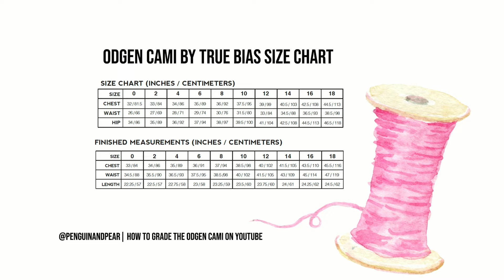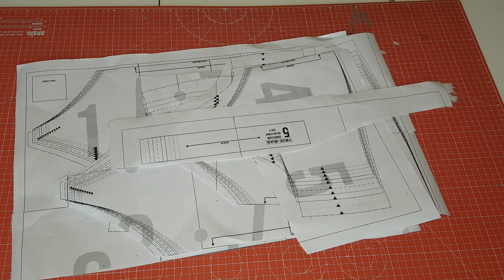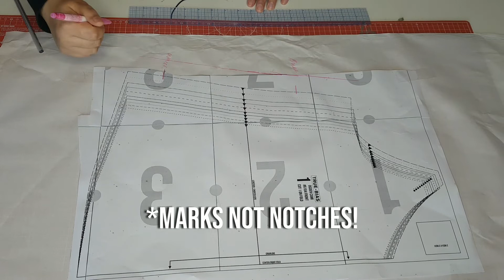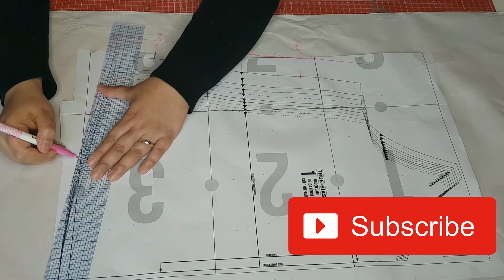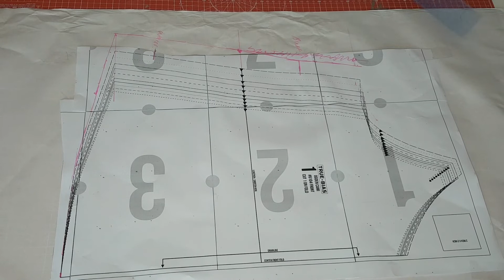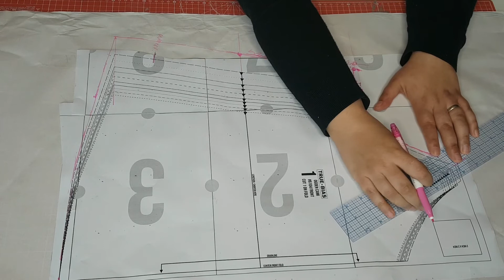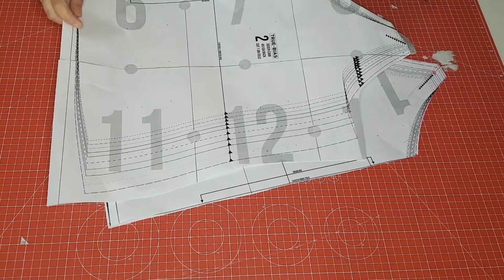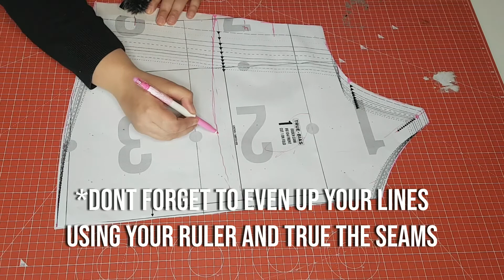Make ANY pattern size inclusive (grade up) 🤗❤️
Today I show you how to increase the size of the Odgen Cami by True Bias. If you have any questions please leave them below.

Facebook, Instagram, Pinterest, Twitter and others @penguinandpear
Meet other bloging/vlogging dressmakers at my group on FB If you would like to support me, please consider buying me a "coffee" by clicking